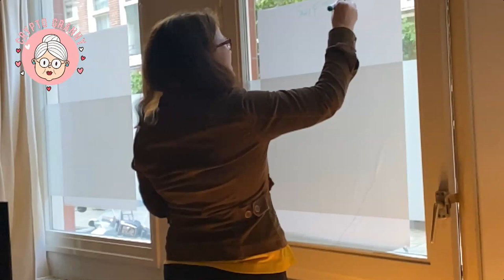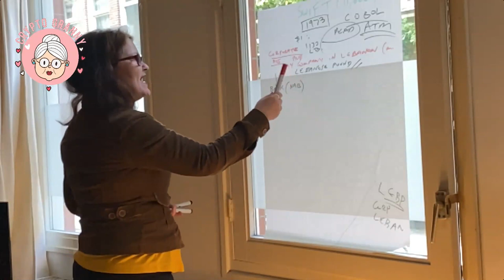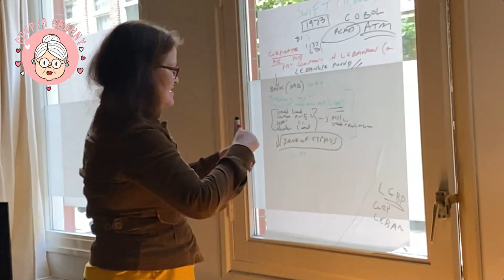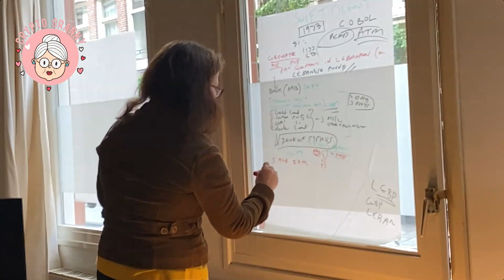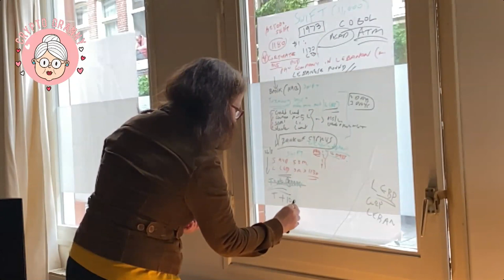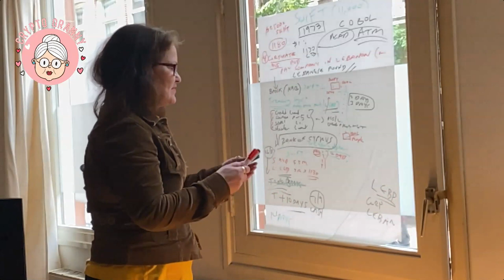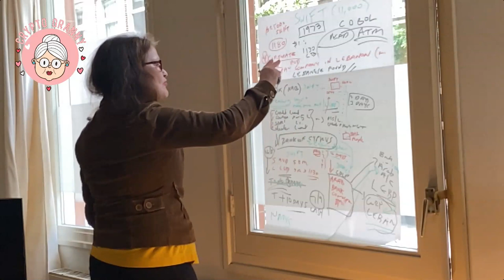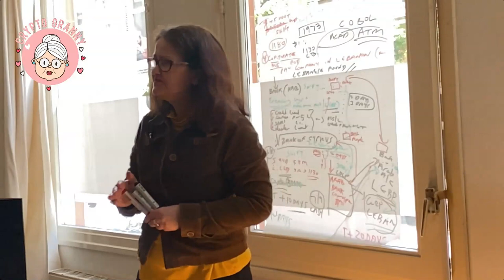SWIFT (the nightmare) versus RIPPLENET (the dream)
Wirex and Fintech Times "Rising Women In Crypto - Power List 2020" WINNER. Wirex and Fintech Times "Rising Women In Crypto - Power List 2020" Nominee, "Crypto Granny" Susie Crew. Today I explain the Nightmare of SWIFT and how incredible RIPPLENET is . SWIFT is impossible to explain in 4 steps.

The problems THAT  banks have dealing with SWIFT the settlement system. It is a shocker when a Bank has to deal in a currency that is not mainstream AND THE SETTLEMENT ISSUES that come with it are a  nightmare.

RIPPLENET IS truely REVOLUTIONARY

IT SHOWS YOU HOW GROUND BREAKING RIPPLE IS in terms of  SETTLEMENTS.

THE LIMITS THAT HAVE TO BE SIGNED OFF JUST TO DO THE DEAL THEN HAVE TO TRANSACT AND CONFIRM DEALS THROUGH THE CUSTODIAN BANKS MAKES IT EVEN MORE TIME CONSUMING FOR BANKS TO SETTLE A FOREIGN EXCHANGE DEAL. . NOT to mention if things go wrong.

IF THERE ARE SETTLEMENT PROBLEMS  DUE TO SOMEONE NOT PUTTING UP  A MESSAGE IN SWIFT - THEN ALL THE DEALS NEED TO BE REPROCESSED FOR A LONGER DATE AND MORE COST TO THE CLIENT.  IT BECOMES A LOGISTICAL NIGHTMARE.

Donations thank you very much, it really is appreciated and helps Crypto Granny supplement her pension. 💵 💴 💶 💷

rLW9gnQo7BQhU6igk5keqYnH3TVrCxGRzm

Education and VIP Membership 🎓 This gives you access to educational materials, research reports and out exclusive VIP community channels.

The Official Crypto Granny YouTube Channel CryptoGranny 👵🏻

Esoteric Trading Solutions Pty Limited [ABN: 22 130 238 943] was set up in 2008. Founded by Susie Crew who has had over 30 years in Financial markets.
Earn weekly $$ on your Crypto with the Celsius Wallet